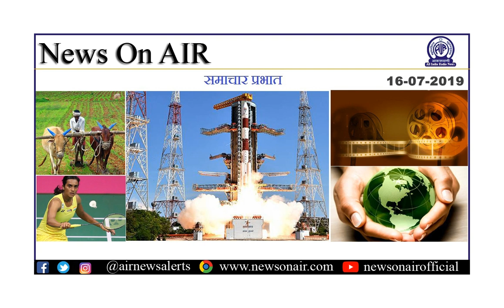भारत ने ISSF जूनियर निशानेबाजी विश्‍व कप में दो स्‍वर्ण पदक जीते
समाचार प्रभात।

** उच्चतम न्यायालय कर्नाटक में सत्तारुढ़ कांग्रेस-जनता दल (सेक्युलर) गठबंधन के 15 बागी विधायकों की याचिका पर आज सुनवाई करेगा।
** तमिलनाडु में आतंकी गुट बनाने के आरोप में राष्‍ट्रीय अन्‍वेषण अभिकरण ने 14 लोगों को गिरफ्तार किया।
** बाढ़ग्रस्‍त असम और बिहार में बचाव और राहत कार्य तेज।
** पाकिस्‍तान ने सभी नागरिक उड़ानों के लिए अपना वायुक्षेत्र खोला।
** भारत ने जर्मनी के सुहल में आई एस एस एफ जूनियर निशानेबाजी विश्‍व कप में दो स्‍वर्ण पदक जीते।